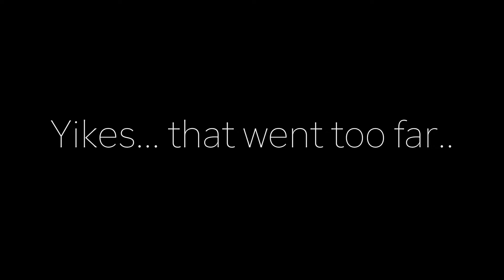THE WORLD'S SCARIEST GAME OF 2018!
You all know about Slender man and Five Nights at Freddy's but is there a game scarier than these two games combined? Yes. Watch the video and find out yourself to unveil this scary game! (Majority of my viewers won't even read this description.. oh well).